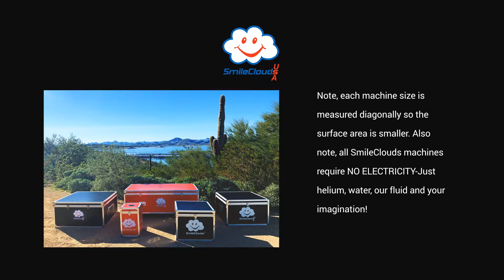SmileCloudsUSA Cloud Machine Comparisons Intro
SmileCloudsUSA Machine Comparisons

SmileCloudsUSA offers five machine models ranging from our 16 inch Lite up to our 80 inch Banner. We realize it is hard to know what machine created a certain cloud. We will take you through each model with some video and images along with other machine specific info. Note, each machine size is measured diagonally so the surface area is smaller. Also note, all SmileClouds machines require NO ELECTRICITY-Just helium, water, our fluid and your imagination!